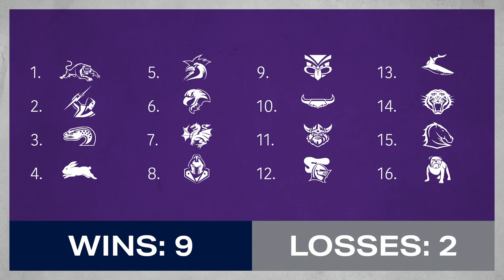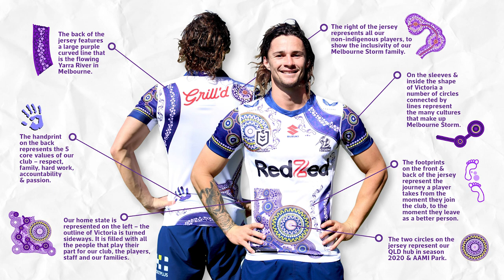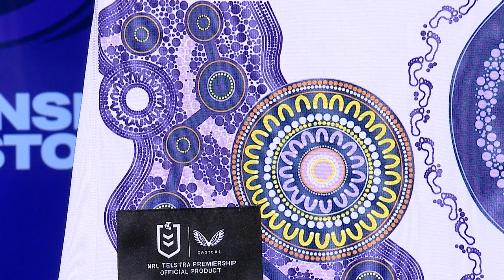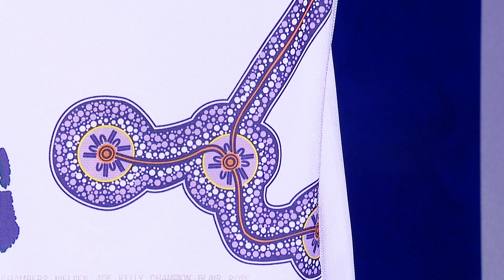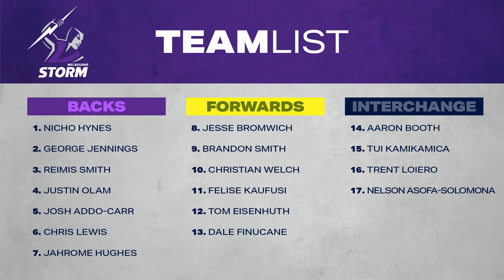Inside Storm - Broncos Preview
Inside Storm Episode 12